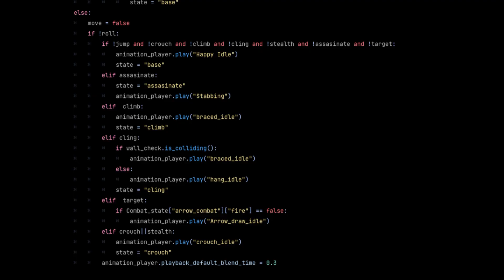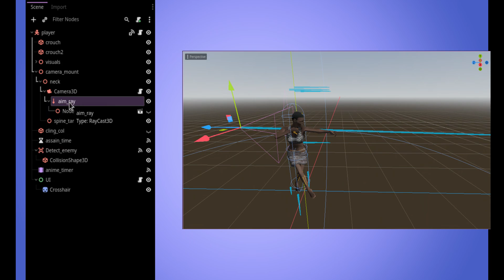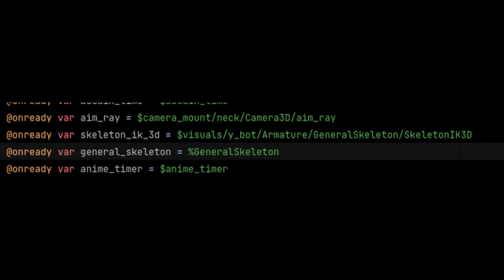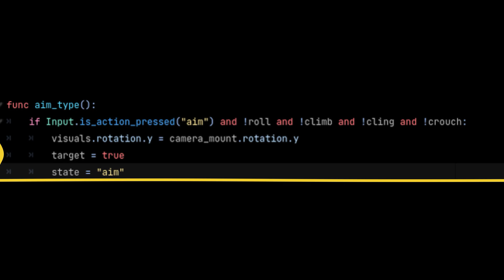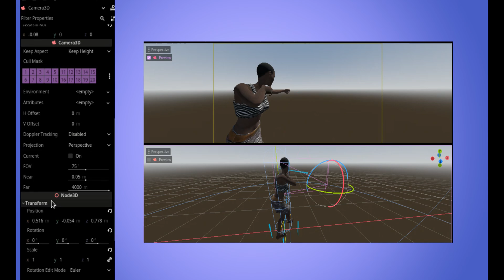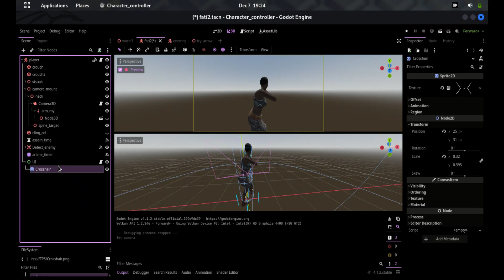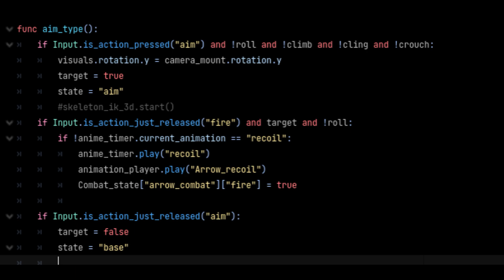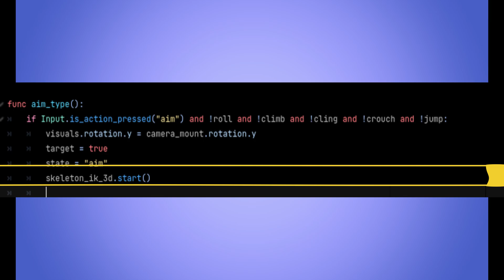Godot 4.x Third Person Character Controller- Aim State,Crosshair,Enemy Hit Detection and IK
Hello, everyone! Another week, another tutorial. Apologies for the delay in this video; I had a lot going on. Today, we'll be covering aiming, creating a reticle or crosshair, implementing hit registration for the enemy from the player, and delving into inverse kinematics.